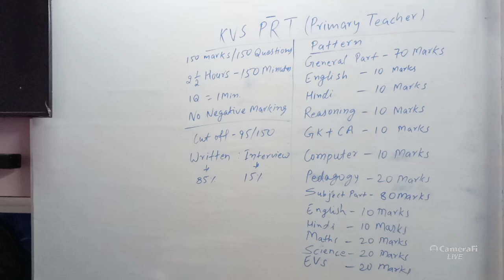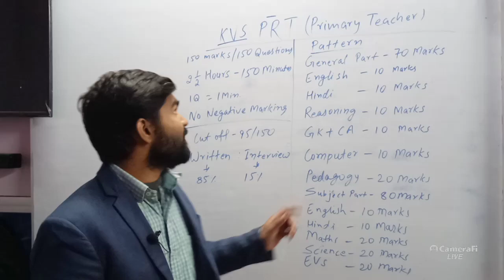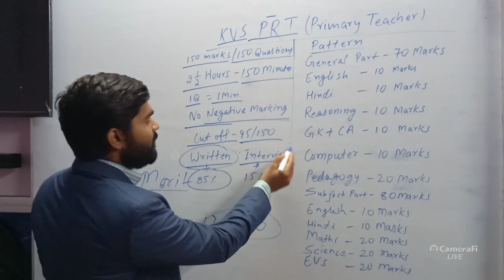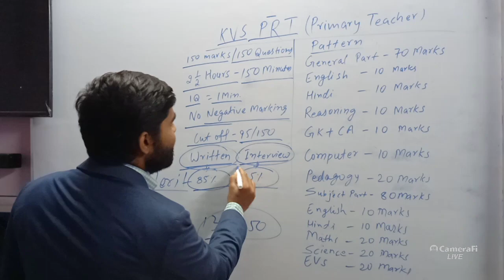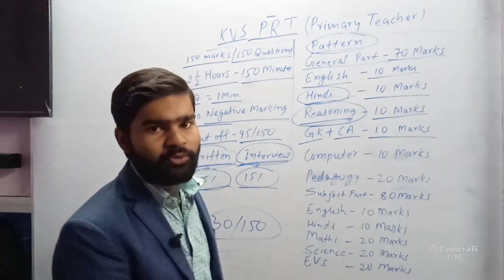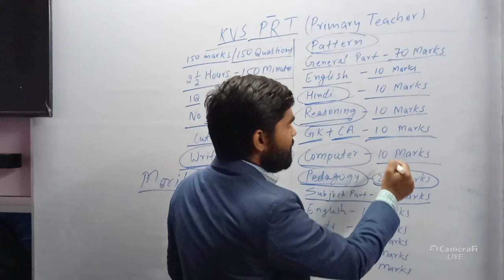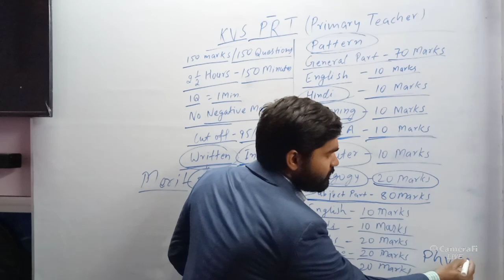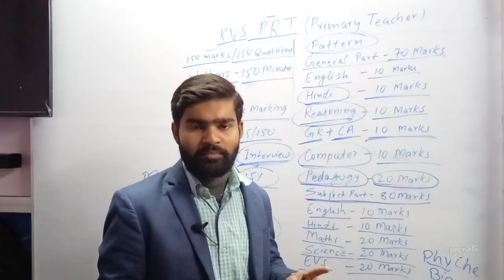KVS PRT (Primary Teacher) KVS Teacher कैसे बने ? क्या Strategy अपनाये? जानें Successor Rahul Sir से